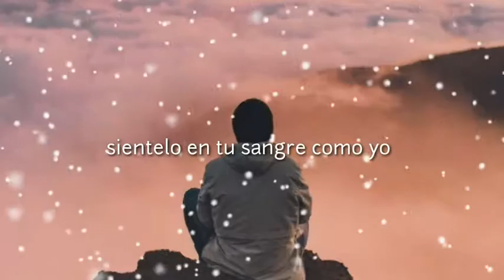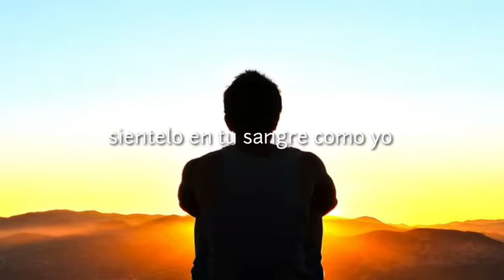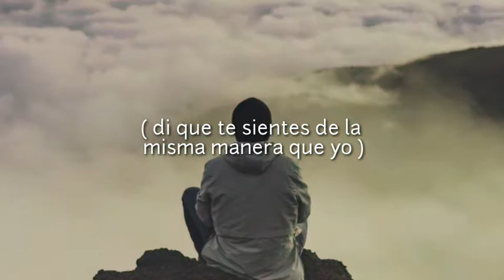Don Diablo ft. KiFi - The Same Way | Subtitulado al español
Artista:Don Diablo ft. KiFi
Canción:The Same Way
Sigue a
si gustas mira este otro video :)